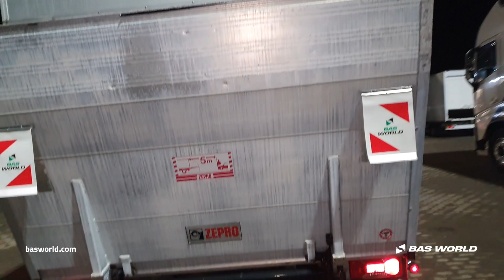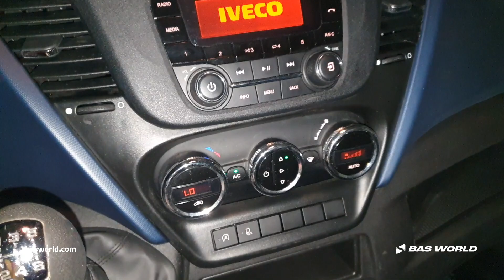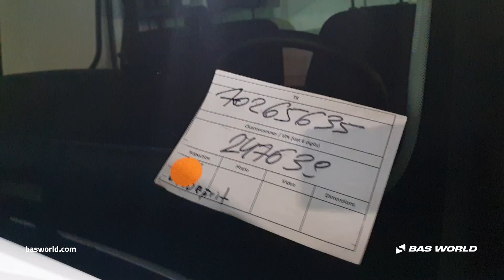Iveco Daily 35S14 - 2018 - BAS World